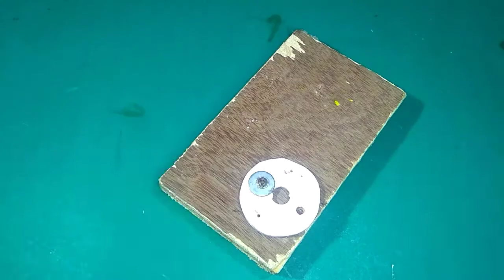How To Make a Air Pump at Home | air pump kaise banaye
1 like =you are creative
I will show you how can you make a air pump from dc motor at home.
this air turbine is very easily to make . just follow the steps as shown in this video. this mini air pump is made with simple materials that are easily available. the mini air pump looks awesome when It's fully made. Is is an awesome ideas?
the air pump is very powerful thet you can use this air pump for making air cooler. and this Homemade air pump is very simple and you can use this as your school project.